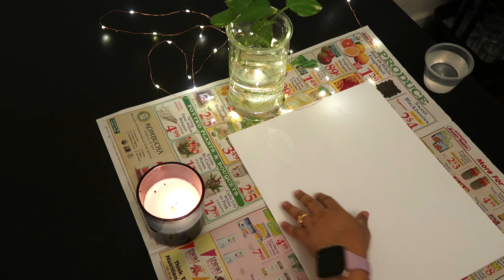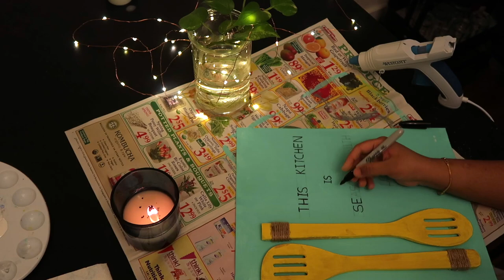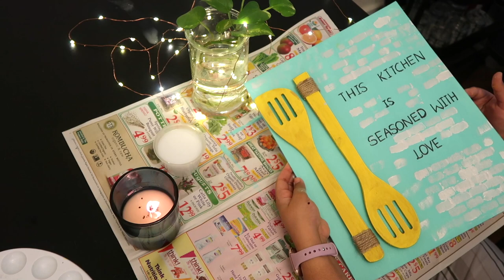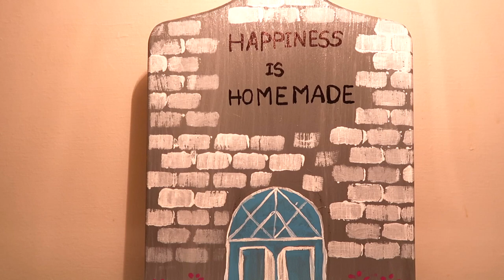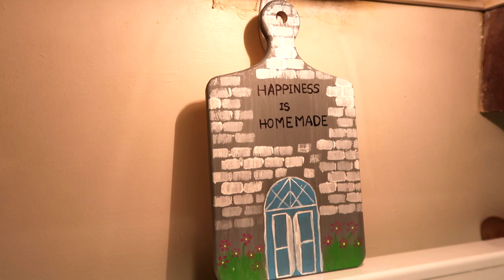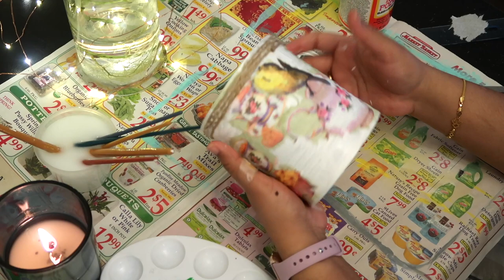3 DIY Kitchen Decor Ideas 👩‍🎨🎨 | Amazing DIY Projects | Sandhya's World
Hello Everyone,
In today's video i have shared 3 DIY kitchen decor ideas. It helps you to decorate ur kitchen. I hope u all will like it.

Keep Smiling.